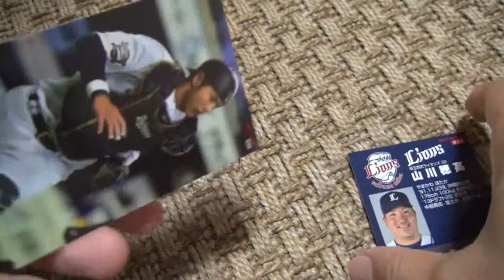【第1弾】プロ野球チップス2017開封！ - Part82